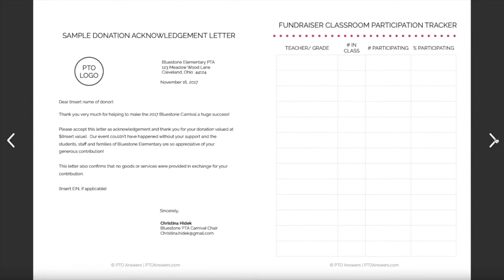Fundraising Formula Preview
Sometimes things really are harder than they need to be.  Take PTO fundraising, for example.  There's so much to be done - selecting the right fundraiser, creating the right kind of announcements and flyers to inspire parents to participate, not to mention facilitating getting the orders in and delivered on time!  But now there's a solution to all of these fundraising woes: The Fundraising Formula!  The Fundraising Formula is a comprehensive guide to everything you need as a Fundraising Chair to run a successful school fundraiser for your PTO or PTA.  All the secrets to a stress-free, highly profitable fundraiser are included along with tons of ready to go printable flyers and forms!